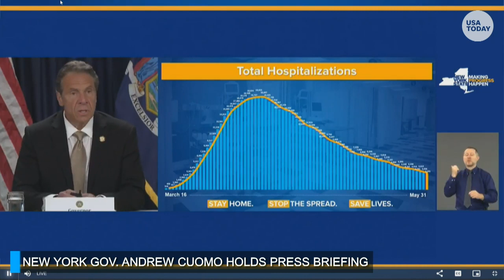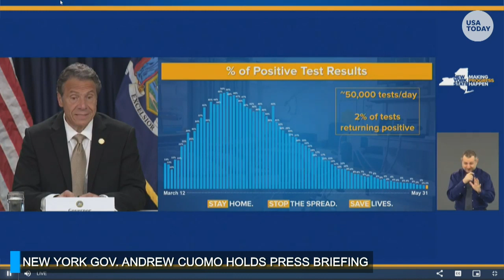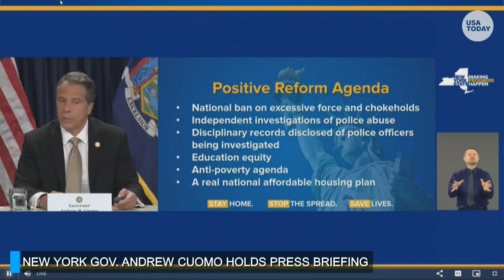Gov Andrew Cuomo holds news briefing | 3